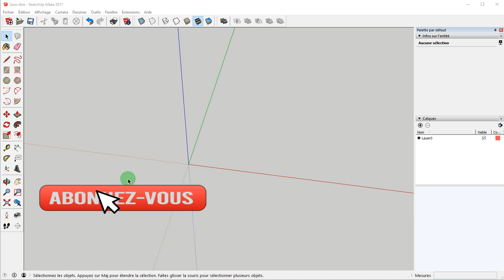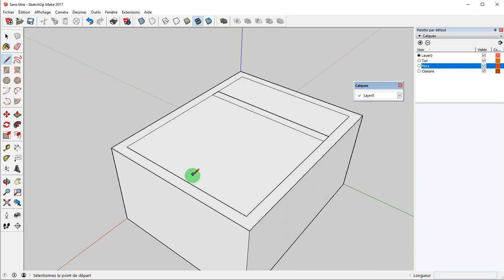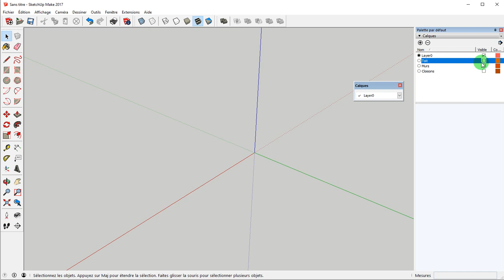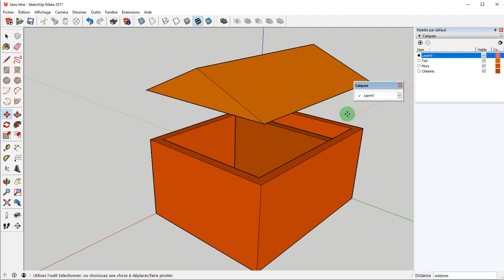Calques Balises - LA MÉTHODE, Technique pour Éviter les Erreurs - Tuto Gratuit SKETCHUP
► Les BALISES (CALQUES), Comment LES UTILISER en ÉVITANT les ERREURS ? Voici LA MÉTHODE. FINI les entités qui ne sont pas dans la bonne balise (calque).
► je vous invite également à VISUALISER le tuto ci-dessous car je ne réexplique pas tout ici.
► Si vous souhaitez TOUT CONNAÎTRE sur les BALISES :  les Créer, Changer les Entités (Faces, arêtes, groupes...) de Balise, les Couleurs de Balise...
► Les OPTIONS supplémentaires à partir de la version 2020, alors cliquez sur le lien en dessous.

► ATTENTION, lorsque vous ÉCLATEZ un Groupe ou un Composant, les Entités de ce groupe RESTERONT DANS la Balise du Groupe Éclaté et NON dans "Sans Balise" (ou Layer 0). Pensez donc à mettre ces entités dans "Sans Balise". Pour cela regardez le Tuto Complémentaire ci-dessous.

 ✅ Merciiiiiii 👌👏

00:00 → Introduction
00:39 → Comment regarder l'autre tuto sur les balises
00:52 → Pourquoi j'ai réalisé ce 2ème tuto ?
01:30 → LA MÉTHODE pour éviter les erreurs
05:09 →  Le résumé rapide de la méthode